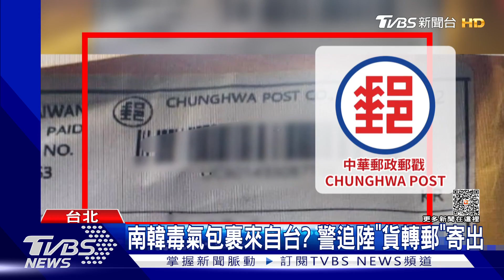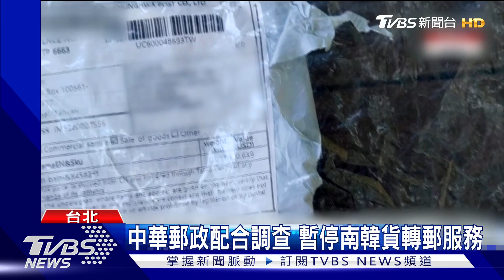南韓毒氣包裹來自台? 警追陸「貨轉郵」寄出｜TVBS新聞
持續追蹤，毒氣包裹印有「中華郵政」字樣，南韓警方聯繫刑事局，發現從中國大陸寄出，透過「貨轉郵」方式來台灣中轉，再透過中華郵政空運到南韓，對此，中華郵政表示配合調查，提供寄件相關資料，已通知相關業者，在調查結果出爐前，暫停寄往南韓貨轉郵服務。